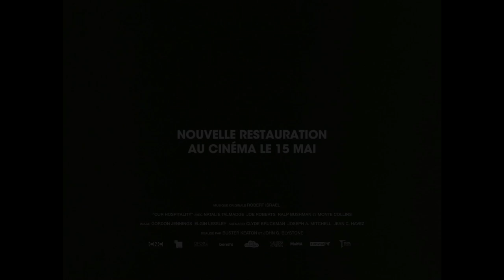Les Lois de l'hospitalité (1923) - Bande annonce HD (Version restaurée)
Un film muet signé Buster Keaton et John G. Blystone

Avec Buster Keaton, Natalie Talmadge, Buster Keaton Jr.

Une lutte ancestrale oppose les clans Canfield et McKay. Au cours d’une fusillade, les deux chefs de famille sont tués. La veuve McKay quitte sa campagne et emmène son bébé Willy à New York. 20 ans ont passé. Willy McKay est convoqué pour prendre possession de l’héritage familial…

Au cinéma en version restaurée le 15 mai 2019